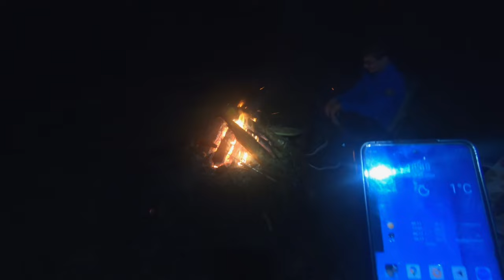Turystyk 2x4 - Osieczna | TRIPOLOGY.PL 409